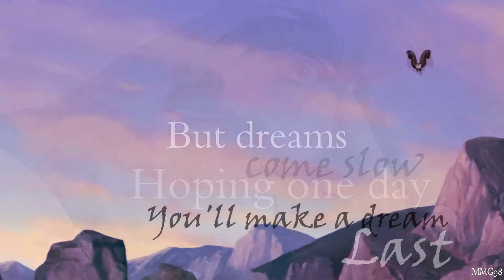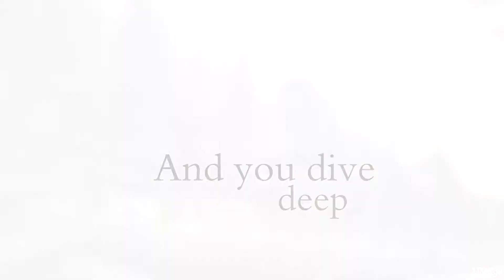Spirit SotC- Let Her Go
Hello! That's my new video about Spirit SoC. I've made it for a contest. I don't think that I'll be very successful there , but I am a risky person and wanted to try myself)
Hope you'll enjoy this small video clip:)
Song: Passenger-Let Her Go
Film:Spirit Stallion of the Cimarron